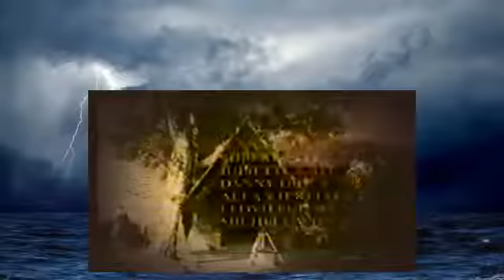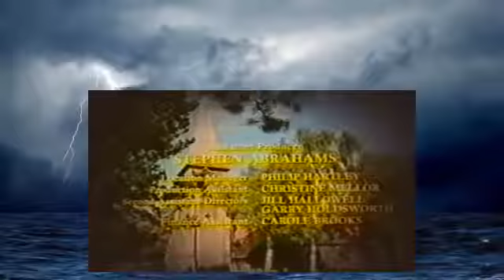Last Of Summer Wine S18 E 11